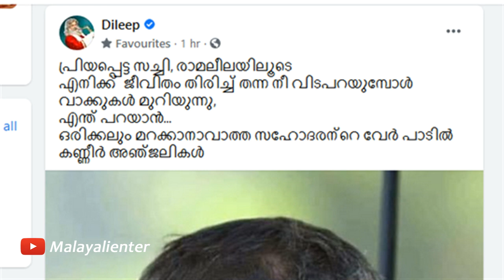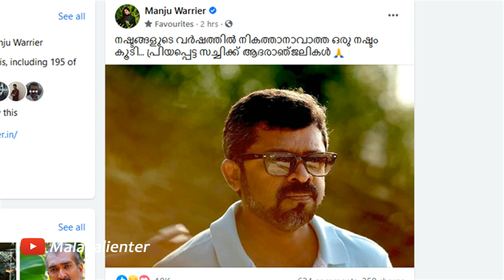തിരക്കഥാകൃത്തും സംവിധായകനുമായ സച്ചി എന്ന കെ.ആർ സച്ചിദാനധൻ അന്തരിച്ചു! RIP Sachy